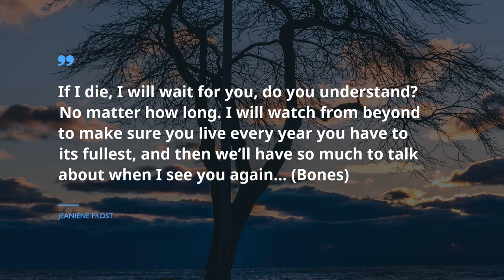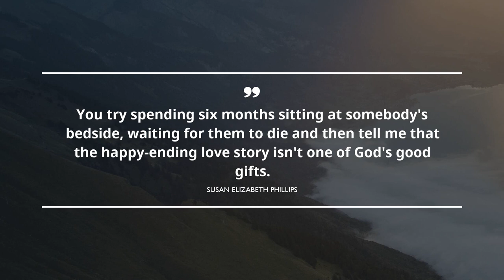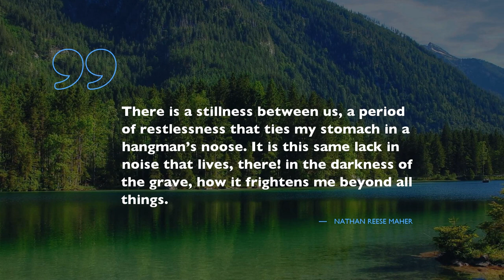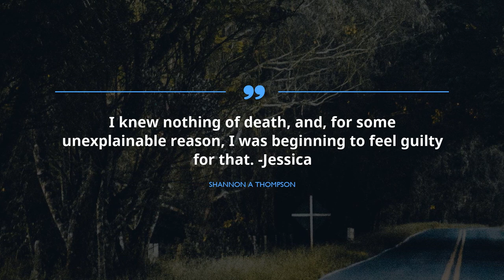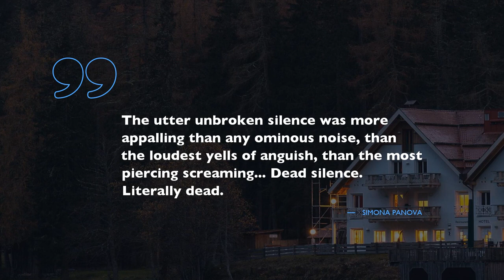20 great Quotes about Death Romance / Famous Quotes / Happy Birthday Quotes / Strength Quotes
Meet the selection of bulls-eye quotes about Death Romance from our leading experts. You will find out words of wisdom from such honorable personalities as Nicole Krauss, Jeaniene Frost, and Jacquelynn Gagne.
If you want to learn the expressions from the video, check them up in video description.
 Take a look on this complex world through a small but spectacular expression. Any of these miraculous citations about Death Romance can improve your quality of life by shifting your life goals on Death Romance. Gathered by us, these wonderful expressions will awake your creativity and help you glance on your way of life like never before.

To receive all your favorite citations about Death Romance from the video, just copy all or some of them from video’s description and put it as the heading in Instagram, Skype, WhatsApp, Tinder, Snapchat, Facebook to enlighten your colleagues at work.

Enjoy 20 prime quotations about Death Romance:
Here, at the Famous Quotes you will find numerous extraordinary quotations for every life period from well-known philosophers and celebrities, guidance to your every day experiences and lessons on well being from wise specialists.

These sources of revelation contain more than simple words from famous wisemen. We offer you collection of wisdom from the most popular books.
Did you find the quote for your current situation? Do you know a more appropriate phrase about Death Romance? Please tell us your opinion in the comments below.